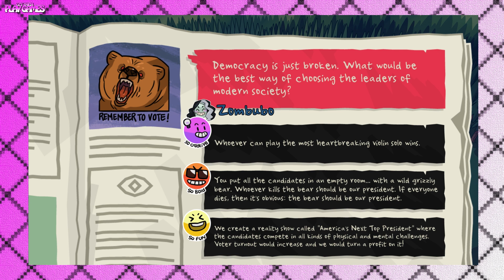LetThemPlayGames | Monster Prom | Part 1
Monday - LetThemPlayGames
Tuesday - LetThemPlayGames
Wednesday - Nat19
Thursday - LetThemPlayGames
Friday - LetThemPlayGames
Saturday - Nat19
Sunday - Livestream